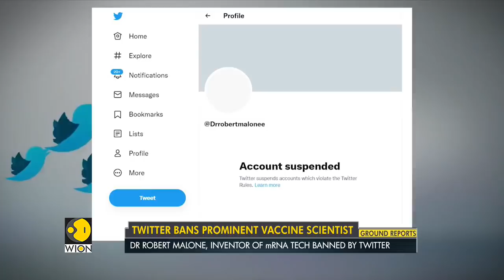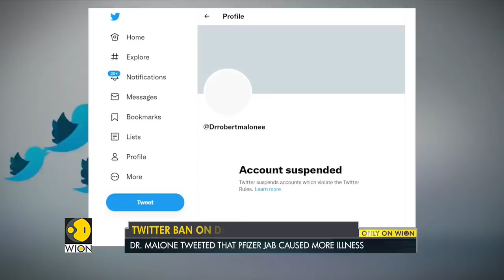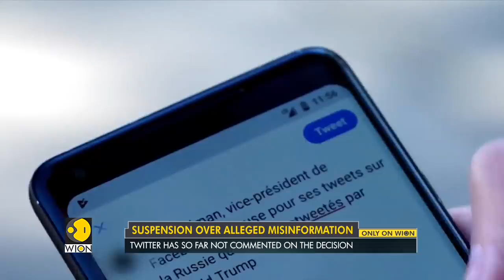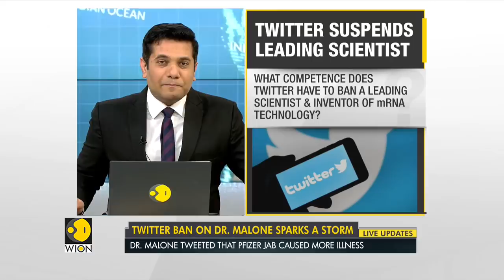Twitter bans prominent US vaccine scientists' account over alleged misinformation | WION |World News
When it comes to social media platforms, free speech and the spread of misinformation and fake news are divided, by a thin line. Many fail to understand the difference, and sometimes even the social media platforms themselves have no clue as to what are facts and what are essentially fake news. This is a controversy in which Twitter now seems to be mired.